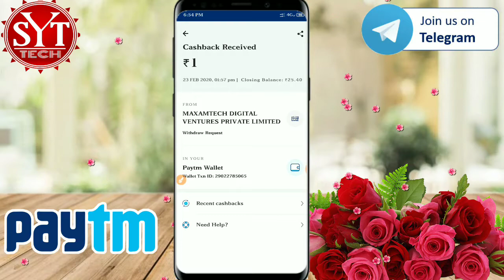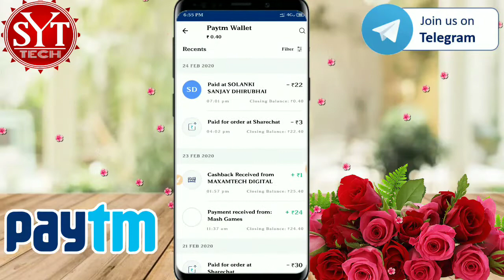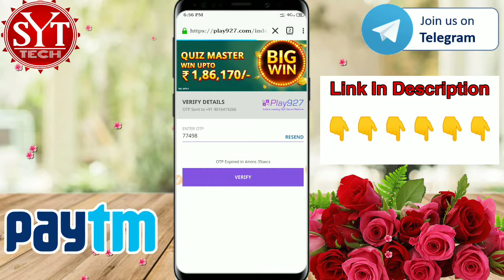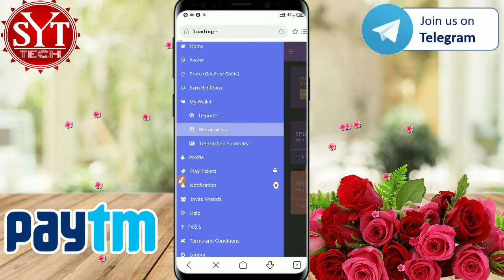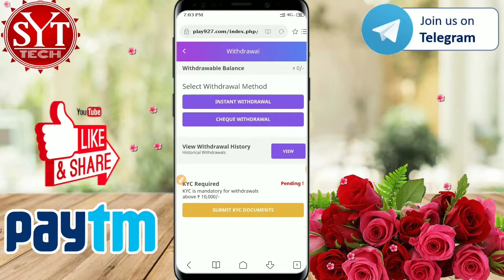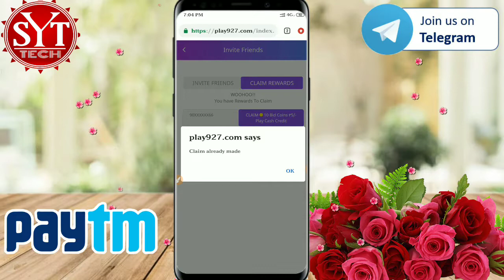Play927 Play Game & Earn| Unlimited Reffer Tric |₹1 Reedem| Play927 Game payment proof|SYT tech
🙏Welcome to my channle dosto😊Aaj Bohot Hi Tagdi Loot Tric A Milegi Sabki Please Ek Like To Banta hai

👉FOR  Dayli  Free Paytm Cash Loot🤑🤑

Or  @syttech

👉Our Queries:   Play927 Game, New earning app, play927 Game payment proof, TapTap Game, Gamezop, New game Paytm cash Earning,play927 USA Number Reffer tric,Play927 Game Tric,Play927 Game Wining Tric,Play927 Payment Proof,Play927 Play Cash Withdrow,How To Withdrow Play927 Play cash,Gamezop,Reffer and Earn,MPL MOD Apk,Paly Games And Earn Paytm Cash,free Paytm Loot,syt tech,syttech,

Amazon gifycard,free amazon gift cards,gift card amazon free,paypal money free,pay pal money,unlimited tric,

1=Play Games and earn
2=New Earning App
3=play game and earn
4= Earn Unlimited Paytm cash
5=Earning App hack
6=How To Make Money
7=Free Paytm Cash
8=Free UPi Money
9=1Make Money App

Don't Forgets to👇👇
Syttech
Syt tech